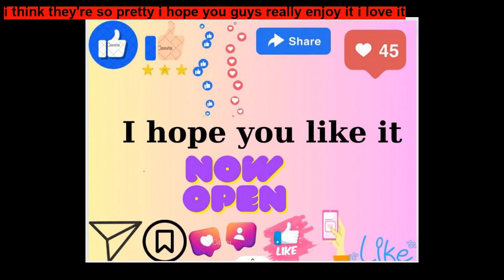Mowgli Finds a Friend Good bedtime stories for children